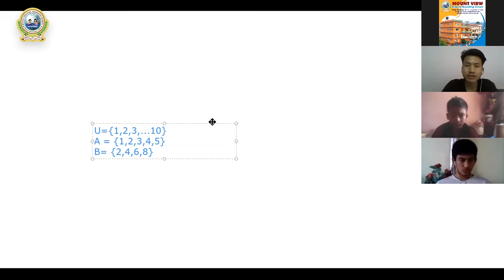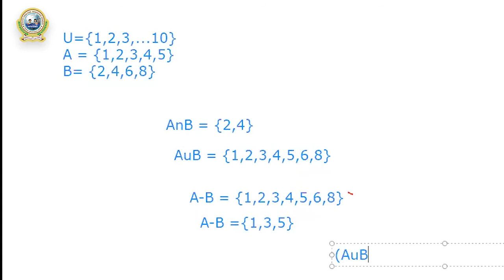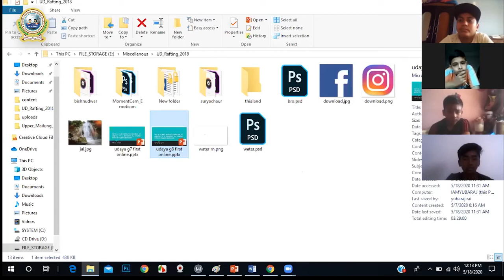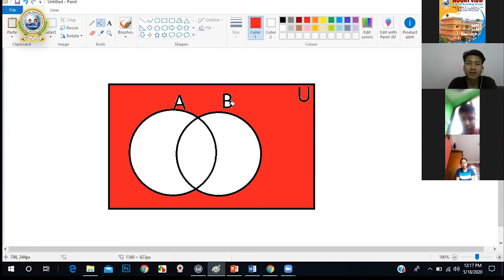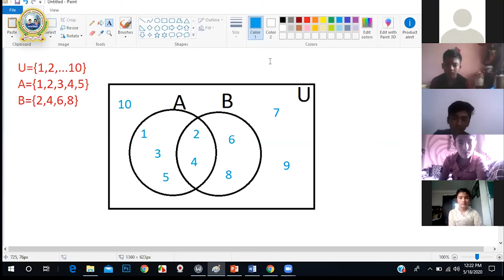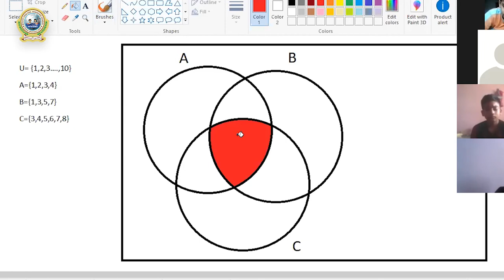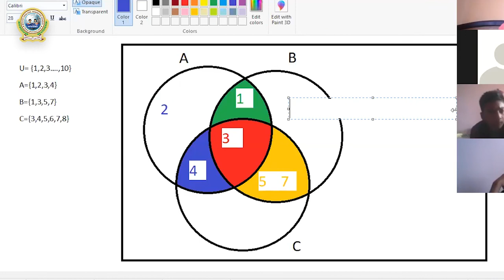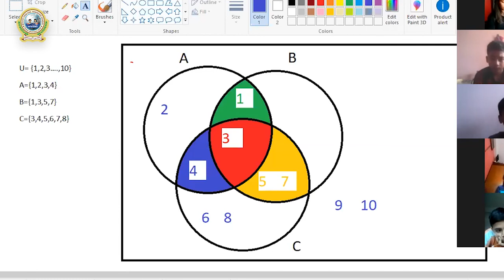2. Class 8 - Math || Set: Part 2 || Venn Diagram || Udaya Rai